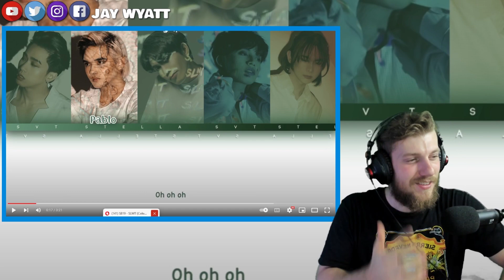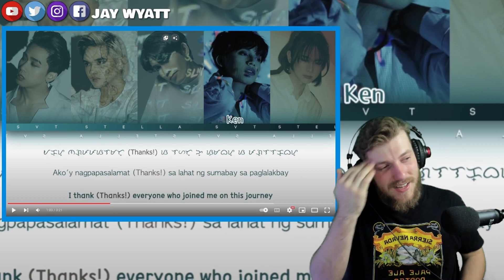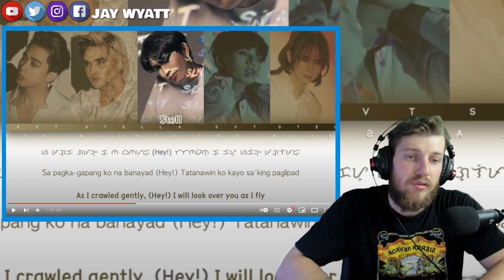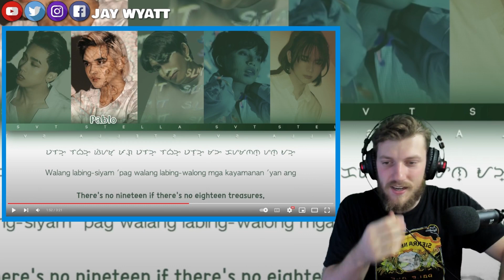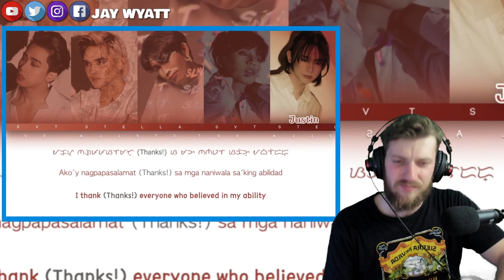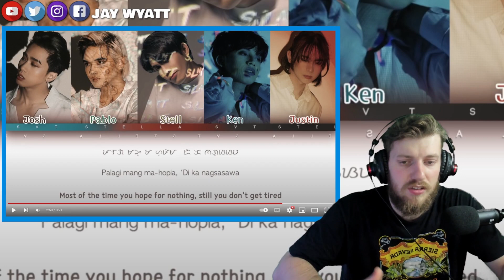THANKING A'TIN! | RAPPER REACTS to SB19 'SLMT' (English Subtitles) (Reaction)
Today we react to more SB19, This was so emotional they were thanking their A'tins, so beautiful!

Intro done by: @Arty